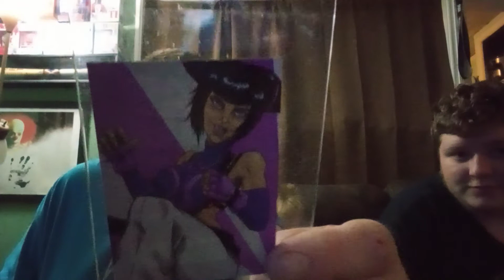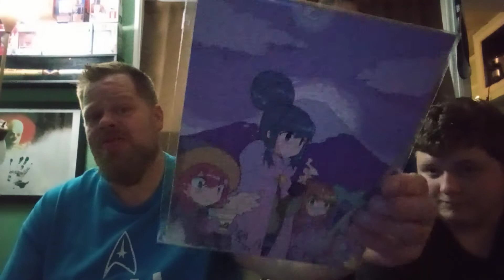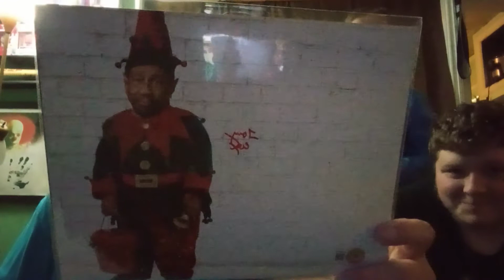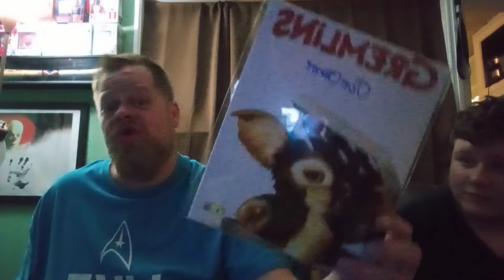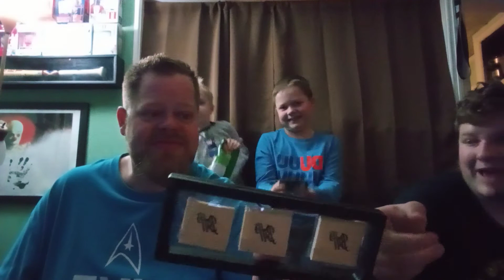ALL Bam boxes December 2021 Anime , Gamer, Geek Horror